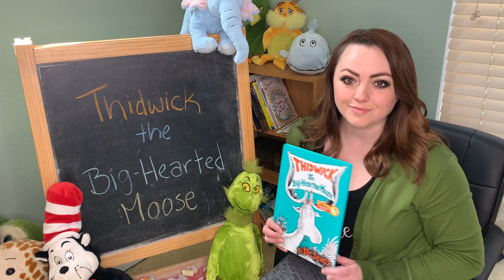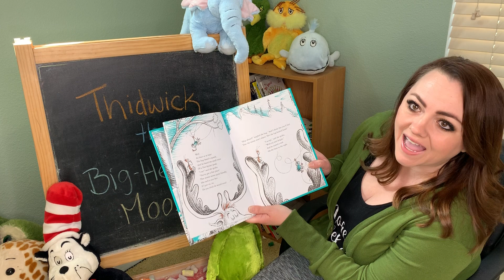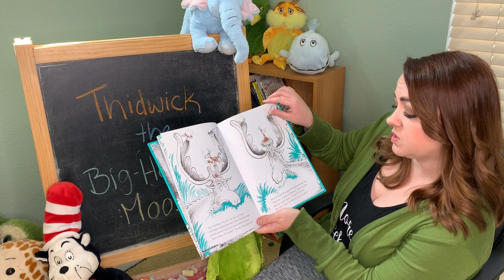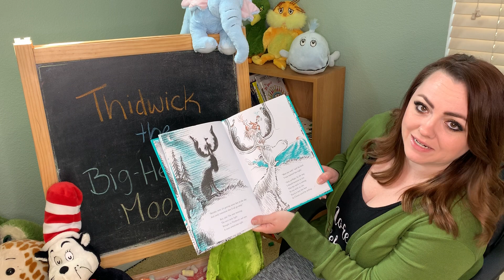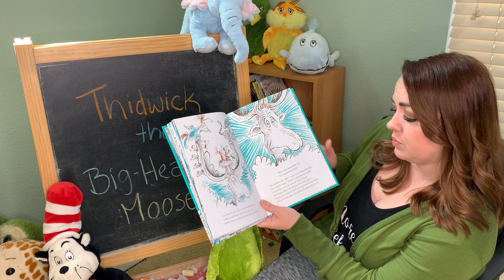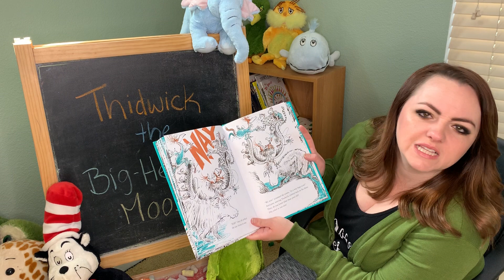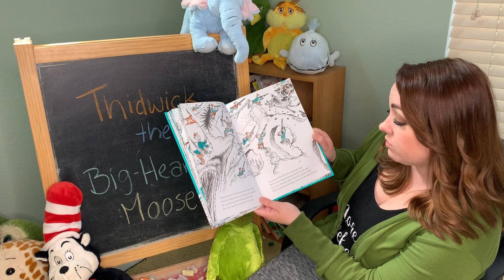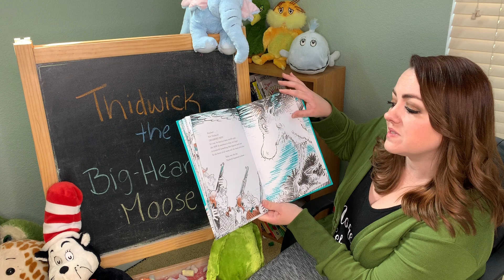Storytime, Day 24: Thidwick, the Big-Hearted Moose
Moral of the story? Be a good guest!